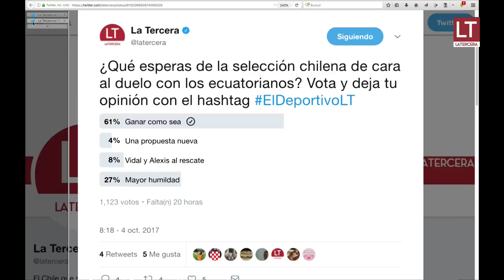ElDeportivoLT | La previa de la Roja en el debut como panelista de Juan Cristóbal Guarello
¿Crees que Jorge Valdivia debe ser titular frente a Ecuador? ¿Qué esperas de la selección chilena de cara al duelo con los ecuatorianos? Esto y más en un nuevo episodio de El Deportivo.